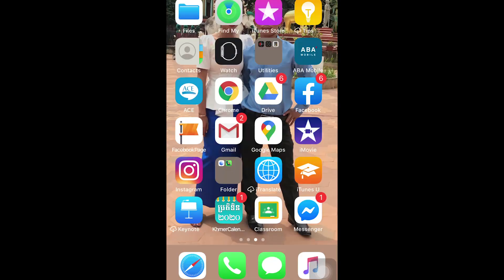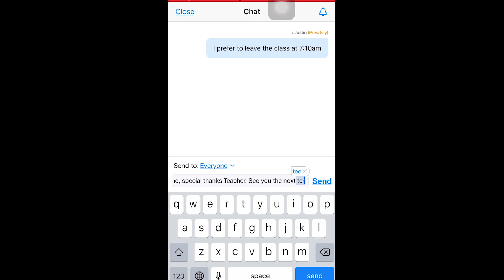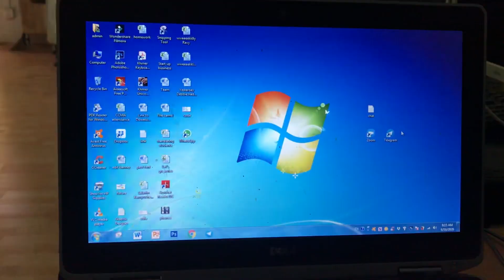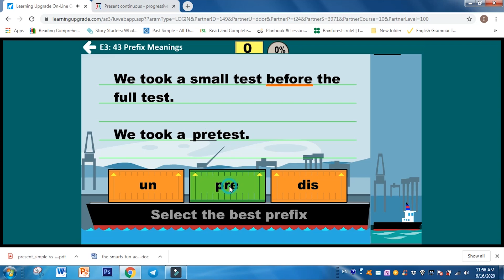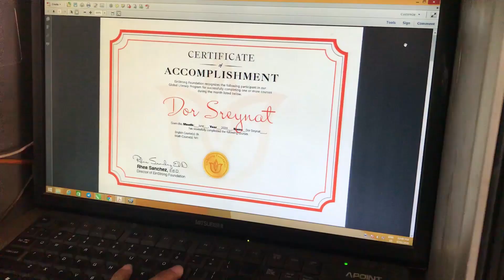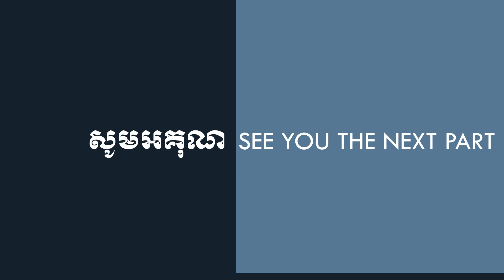How this Vlog has been done well តែយ៉ាងណាក៏ជាប់ហើយដែរ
Hello YouTube and eVerYonE,
Welcome to EYES5នាទី's Vlog which is taken on the 16 June, 2020. This videos is contained by a music called @The_Sun_Start
How this Vlog has been done well តែយ៉ាងណាក៏ជាប់ហើយដែរ[ Ep_002] ; , with the music_ the-startup